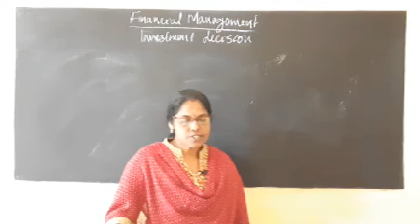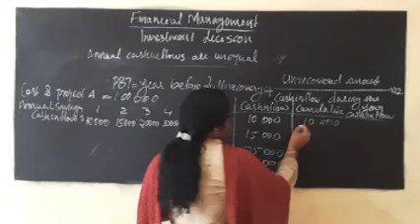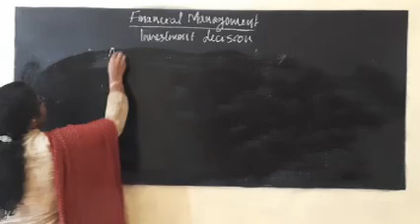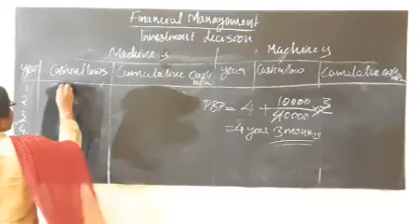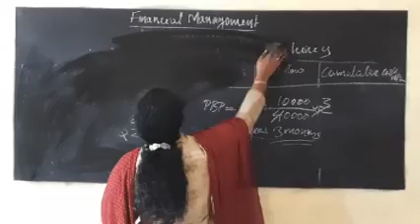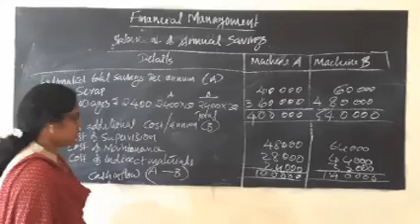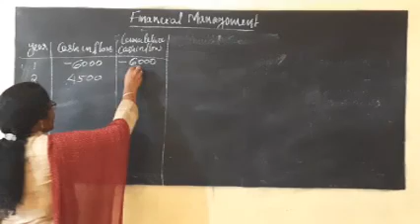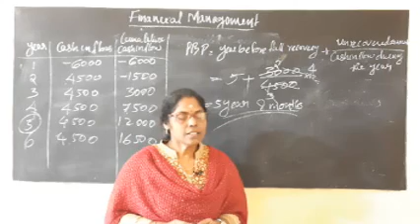S6 B COM FINANCIAL MANAGEMENT SAJITHA K N CLASS 3